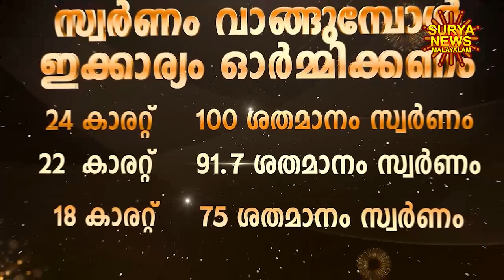Today goldrate | ഇന്നത്തെ സ്വർണ്ണവില 24/04/2023 | swarna vila | kerala gold rate | kerala gold price